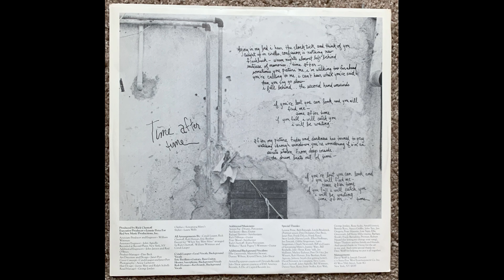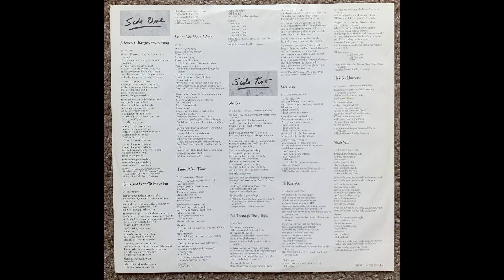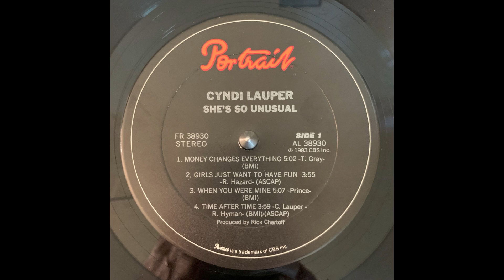Cyndi Lauper When You Were Mine